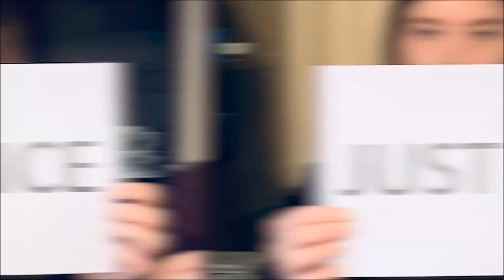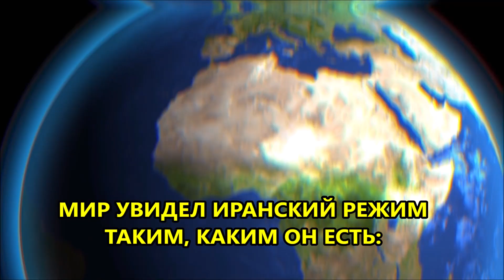Мир поднимается на борьбу за свободу женщин Ирана